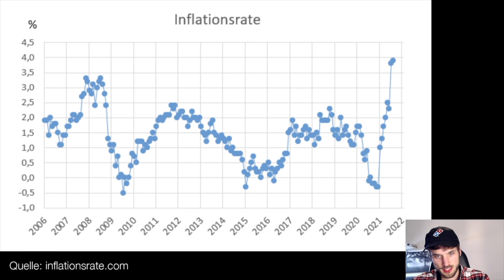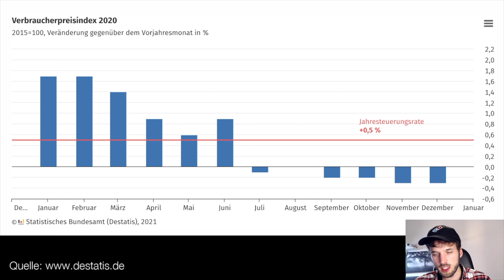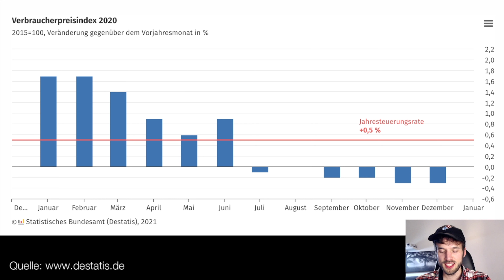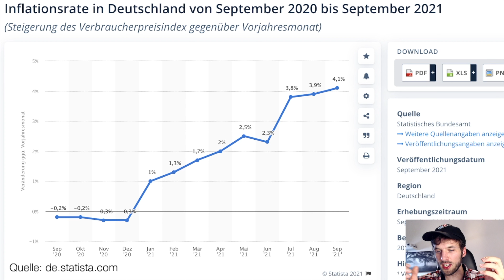Rekord-Inflation - Ist mein Geld bald nichts mehr wert?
Fanpost an:
Kiosk Matuzovic
Friedrich-Ebert-Str. 94
34119 Kassel
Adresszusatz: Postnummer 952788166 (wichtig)